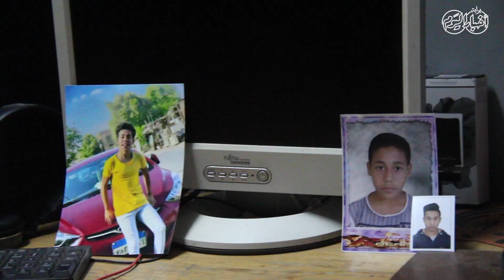أخبار اليوم |إستغاثة أسرة" أدهم " ضحية الغدر بالبساتين